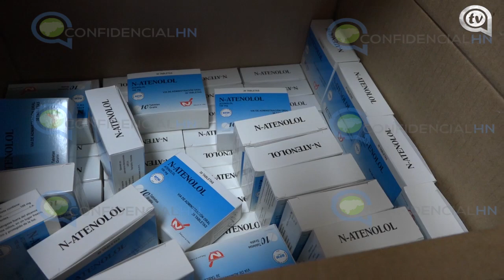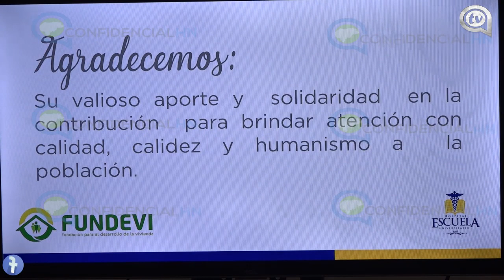Hospital Escuela recibe de Fundevi donación de 250 mil lempiras en medicamentos